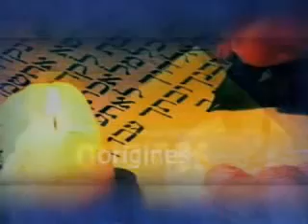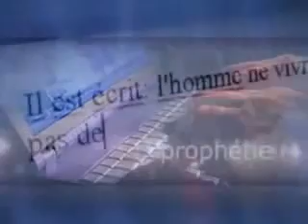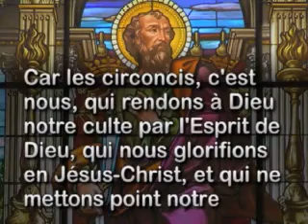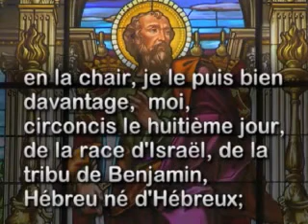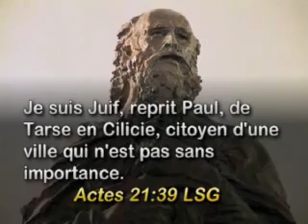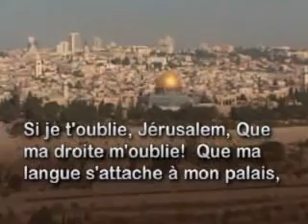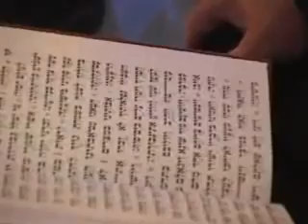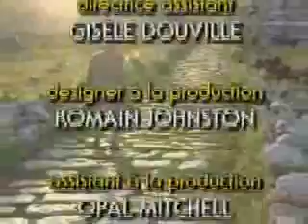Paul de Tarse, à Jérusalem [1/7]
Les racines de Paul et les éléments qui l'ont qualifié pour être l'apôtre des Gentils.